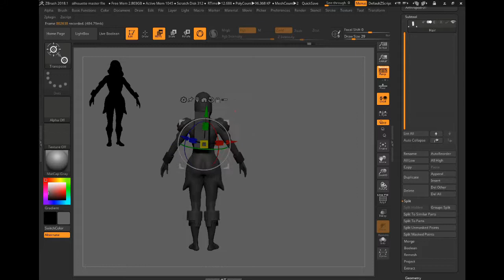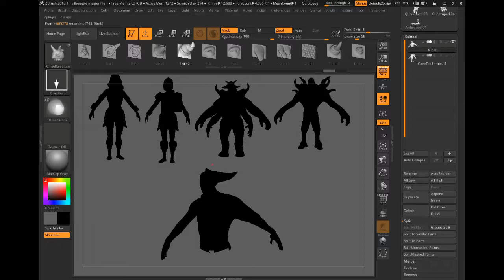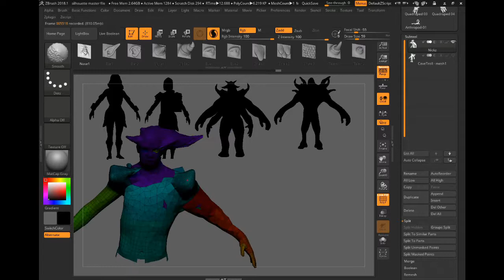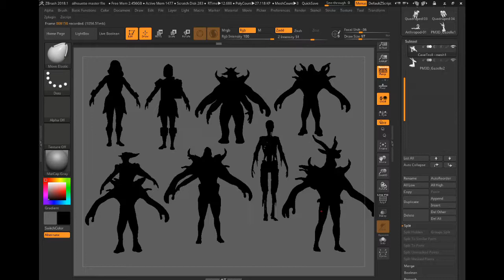Silhouette Kitbash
Faster ways to generate silhouettes